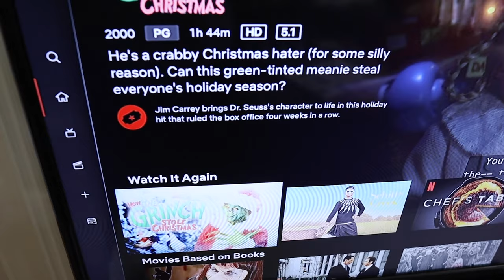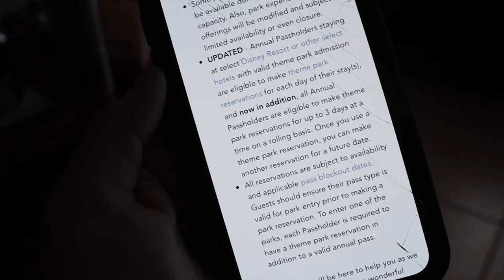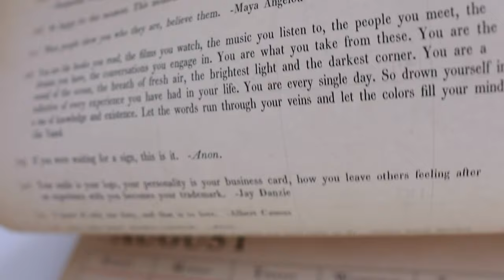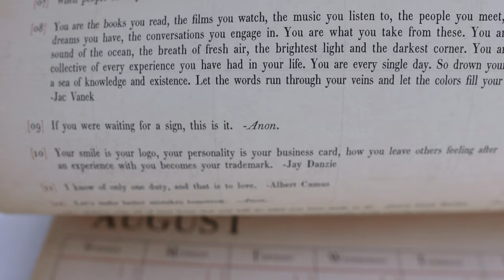You Know It's A Florida Summer When... | Christmas in July Movie Day & Disney Springs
Today's work day is made tolerable by Christmas movies! What's your favorite one? Annual passholder reservation rules change and we make grilled cheese for dinner... Both wins! Peter goes out for a well needed haircut. When he returns we chat staycation magic bands and head off to Disney Springs. We do some shopping at World of Disney before being reunited with Basin. It's been far too long! Our last stop is Erin McKenna's Bakery for some sweet treats. We enjoy them lakeside while watching the sunset. When we get home Peter goes on a run and Eve is super cute! He chats about not being hard on ourselves during such trying times... Who else needed to hear that?

Title: Te amo
Artist: Vendredi
Genre: Dance & Electronic
Mood: Inspirational